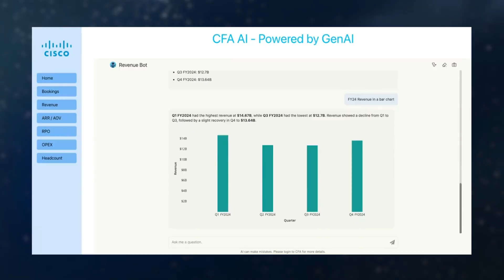How Cisco enhances financial management with AI-powered data insights using Strategy One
Discover how Cisco empowers financial leaders with conversational, AI-powered analytics.

Cisco, a global technology leader, leverages Strategy One (an enterprise AI-powered BI analytics platform) to streamline financial management across its organization. Using Cisco Financial Analyzer, a custom solution powered by Strategy, team members worldwide access trusted, governed data insights about strategic business performance.

By integrating Strategy AI into Webex tools, Cisco has further elevated its financial analytics experience—giving executives instant access to conversational data insights where and when they need them.

Learn more and get inspired.